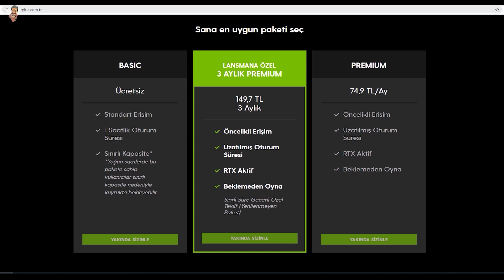BEKLEDİĞİMİZ GÜN GELDİ! | GEFORCE NOW POWERED BY GAMEPLUS ÇIKTI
Geforce Now Powered by Gameplus bugün itibari ile resmi olarak çıkışını yapıyor ve kullanıma sunuluyor. Keşke fiyat da içimze sinseydi!

Birbirinden farklı içeriklerin, daha kaliteli olarak çekilebilmesi için maddi destek sağlayabilirsiniz;

Her hafta bir ya da iki video kanalda.